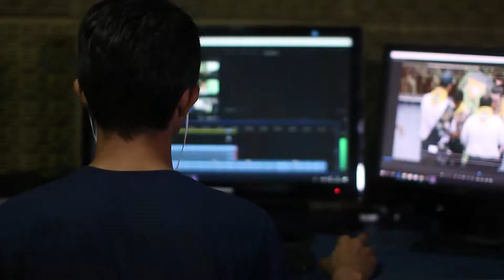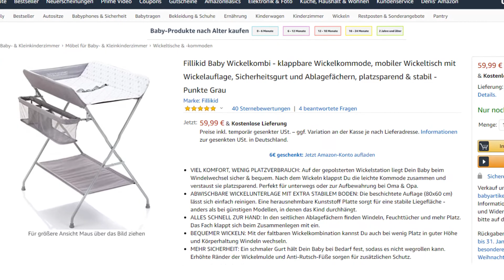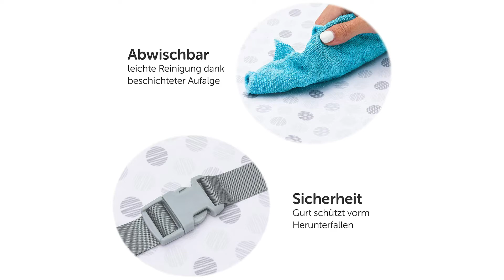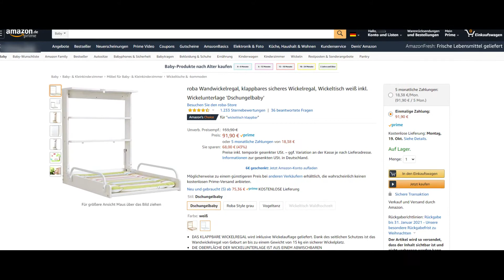✅ Besten Wickelkommoden im Test (Wickeltisch)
Die beste Wickelkommode / Wickeltisch 2020 im Vergleich Test!
Jetzt zum Angebot  ⬇⬇⬇
🏆 Testsieger Wickelkommode ➡️
➡️ Klappbarer Wickeltisch

Eine Wickelkommode ist bei der Erstausstattung eine der wichtigsten Dinge die werdende Eltern brauchen. Wickelkommoden bzw. auch Wickeltische sind ideal für ein sinnvolles einräumen und saubere Organisation seiner Utensilien für sein Baby. In der Erstausstattung können sogar die Kosten für eine Wickelkommode übernommen werden.

Weit verbreitet sind die Wickelkommoden von Ikea (Malm) oder auch von hemnes, jedoch sind diese nicht wirklich gut. Wir zeigen in diesem Video die besten Wickelkommoden und Wickeltische im Test.

Dabei wird nicht nur die klassische Wickelkommode aus Holz aufgezeigt, sondern auch sinnvolle alternativen zum aufklappen und zum rollen, welche flexibel durch die Wohnung bewegt werden können. Dadurch ist es möglich seinen Wickeltisch im Badezimmer, im Wohnsimmer, sowie auch im Schlafzimmer direkt neben dem Bett zu platzieren. Wickeltische welche klappbar sind werden zusätzlich im Handumdrehen zusammengeklappt und sind eine platzsparende alternative.

Zusätzliche Features wie ein Runterfallschutz und Wickelkommoden welche an die Wand befestigen lassen haben wir ebenfalls im Vergleich!

Nach diesem Video wirst du dich sicher nicht mehr fragen wo du deinen Wickeltisch bzw Wickelkommode aufstellen sollst.

Ich hoffe dieser Vergleich von Wickelkommoden und Wickeltischen hilft.

➡️ Wie ich meinem Baby in nur 7 Tagen das Ein- und Durchschlafen beigebracht habe
➡️ Bestseller Windeln
➡️ Gesunde Schnuller
➡️ Sensitive Feuchttücher